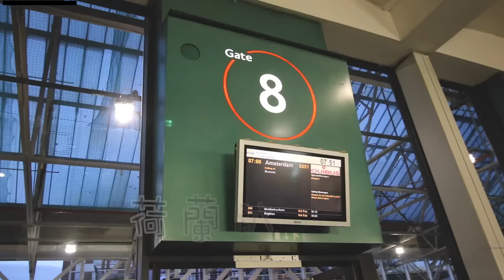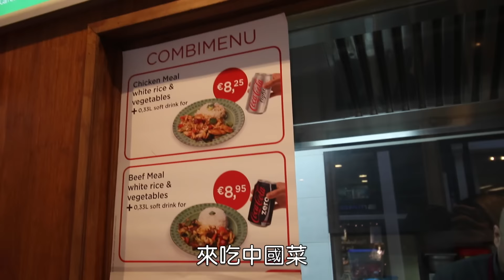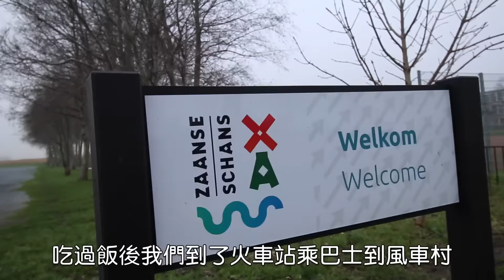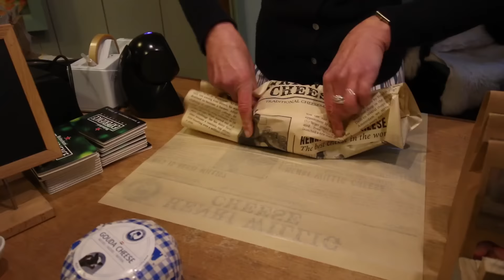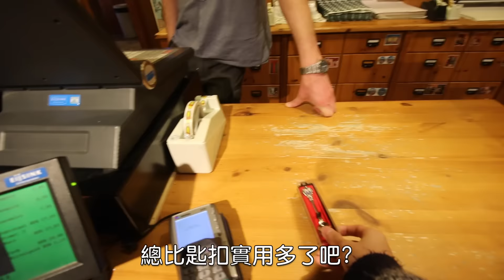(18+)荷蘭趴趴走EP2《性愛博物館、風車村》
今年1月去london果時中途去左轉荷蘭～
去左紅燈區啦性博物館啦風車村啦
亦淺嚐左幾口荷蘭“特產“大麻hahaha
留意返荷蘭合法但香港唔合法架～
我亦唔係鼓吹任何人去做呢樣係香港唔合法既事情
不過係我立埸覺得
人一世物一世除左殺人放火之外
好多野都要親身感受下
第時老左都人生無悔
蘑菇就無試啦因為無錢XD
荷蘭真係一個好瘋狂既國度

如果喜歡我的影片 希望大家能夠幫忙翻譯字幕._.萬分感謝!!

相機：
canon 70D
鏡頭：
50mm f1.8
10-18mm f4.5-5.5
軟件：